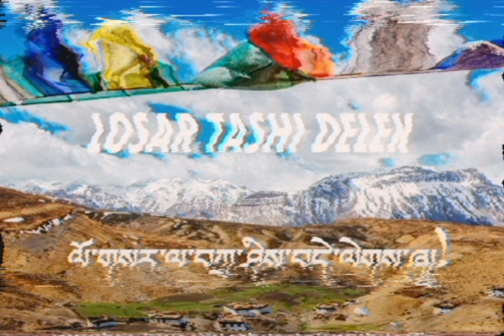|LOSAR| new short bhutia rap by /karma yesum bhutia/it's kyb